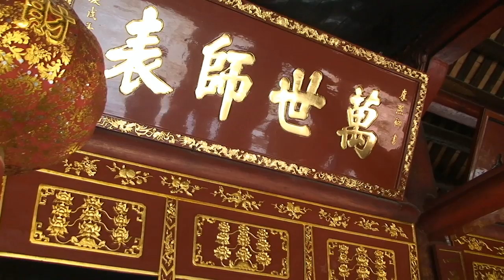Niezwykly Swiat - Wietnam - Hanoi - Świątynia Literatury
Kompleks budynków w Hanoi powstały w 1070 jako świątynia, ufundowany przez króla Lý Thánh Tônga z przeznaczeniem na uczelnię kształcącą urzędników państwowych zgodnie z zasadami konfucjanizmu.